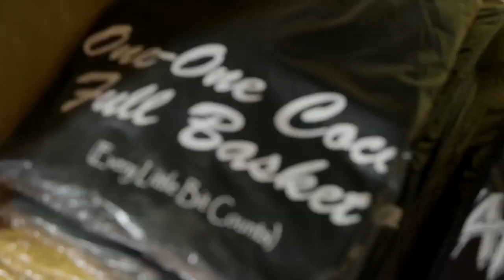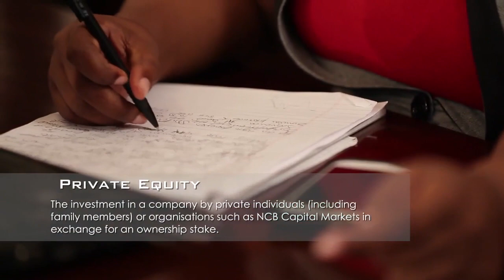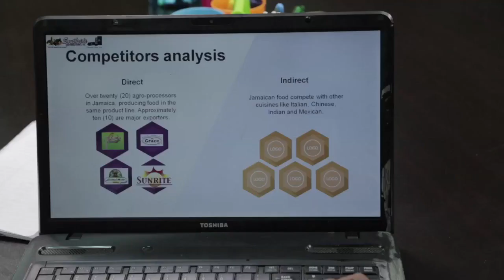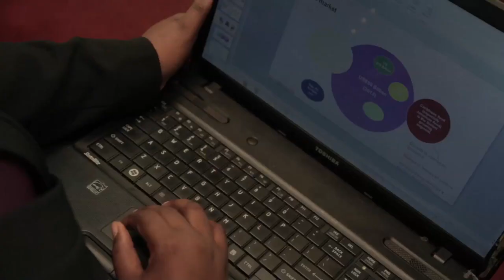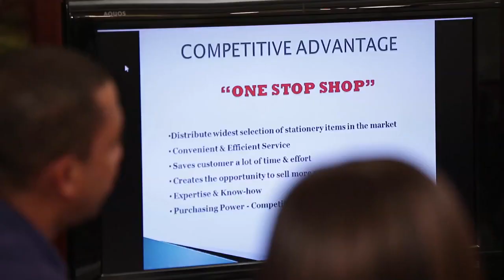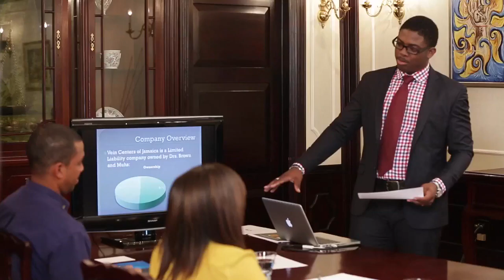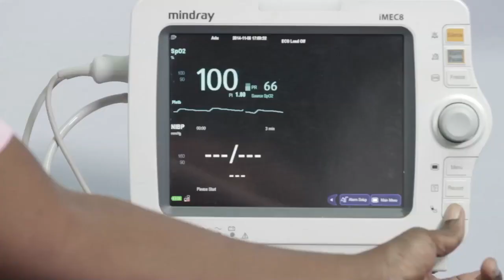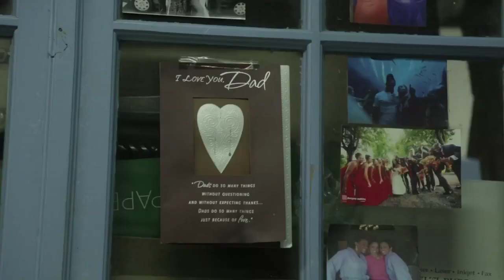NCB Capital Quest Episode 5: Investment Pitch (Complete)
In this episode: The contestants are working with the mentors to prepare presentations to be made to a panel of judges and share their NCBCapitalQuest journey (so far) with the mentors.

to watch full episodes, learn about the judges, contestants and their mentors and read informative blogs that will help take your business to the next level!